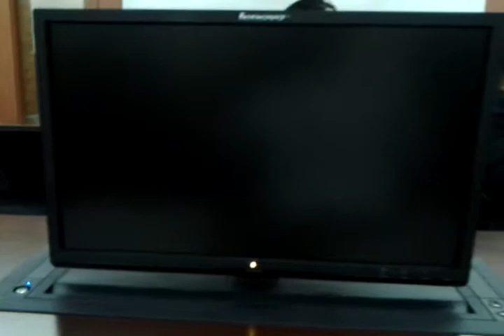Computer Lab @ESU library